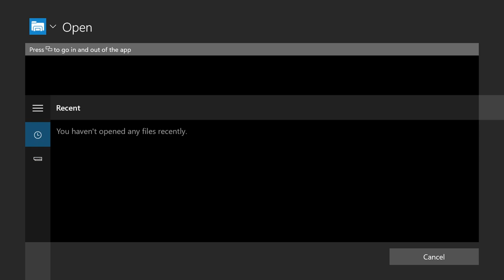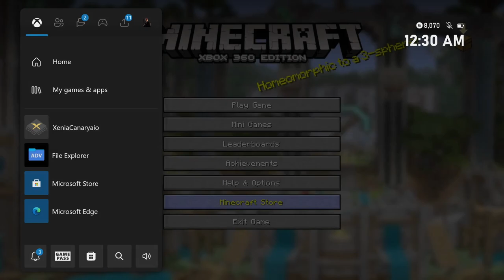Minecraft: Xbox 360 Edition Xenia Xbox One / Series Port on Xbox One X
why am i doing this? because its dumb and also why not?